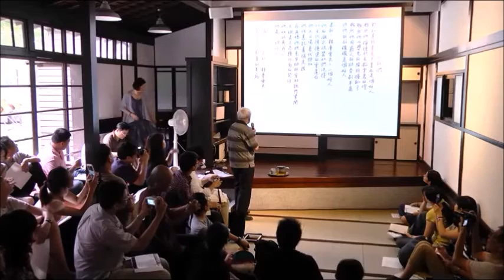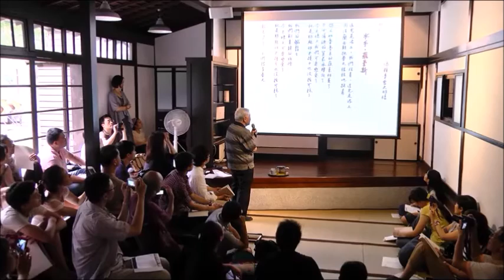〈赫魯雪夫〉瘂弦 (2015.7.4 齊東詩舍 瘂弦朗詩)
〈赫魯雪夫〉瘂弦

赫魯雪夫是從煙囪裡
爬出來的人物
在俄國，他的名字會使森林發抖
他常常騎在一柄掃帚上
嚇唬孩子和婦女
他常常穿過高爾基公園
在噴泉旁洗他的血手

但上了年紀的爺兒們
都知道赫魯雪夫實在是個好人
雖然他擰熄所有教堂裡的燈
雖然他以嬰兒的脂肪擦靴子
雖然他用窮人的肋骨剔牙齒
但他的的確確是個好人

是的，赫魯雪夫，一個好人
他的襯衣被農奴們洗得
比古代彼得堡的雪還白
他大口喝著伏特加
他任意說著俏皮話
在夜晚他把克里姆林宮的鐵門緊閉
大概是不忍聽外面的哭泣
他如此有慈心
他是一個好人

一個好人，是的，赫魯雪夫
他是患著嚴重的耳病
因此不得不借重祕密警察
他愛以鐵絲網管理人民
他愛以鮮血洗刷國家
除了順從以外
他從不過問小百姓的事情
他實實在在是一個好人

赫魯雪夫，好人，是的，好人
他扼緊捷克的咽喉
為的是幫助他們的國家呼吸
他以刺刀和波蘭握手
又用坦克
耕耘匈牙利的土地
他的的確確是個好人

沒有人把他趕出莫斯科
沒有人把他趕出陰冷的紅場
所以喬治亞人永遠啃黑麵包
所以高加索人永遠戴枷鎖
所以烏克蘭人永遠流血……
就是因為他們有了像赫魯雪夫那樣
那樣好的好人

104/7/4 齊東詩舍 瘂弦〈弦外之音〉講座
完整影片請至齊東詩舍〈弦外之音〉講座網頁：